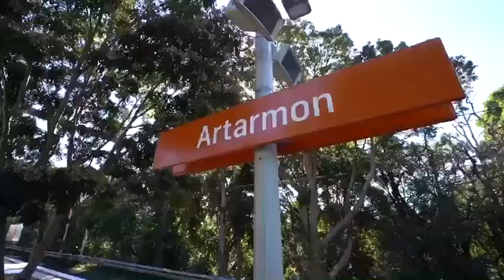1/38 Elizabeth Street, Artarmon